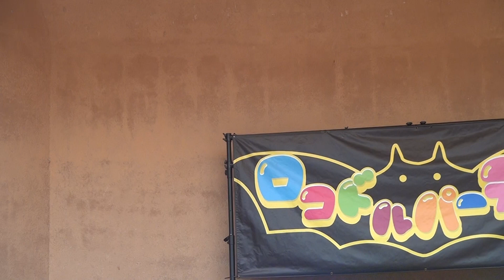cocoA 2023/11/4 BINGOロコドルパーティーvol.57 三原市リージョンプラザ 屋外ステージ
【セトリ】

1.『it's a Whole New World』
　(オリジナル)

2.『CH4NGE』

3.『more than words』

4.『FOR HiM』

5.『唱』